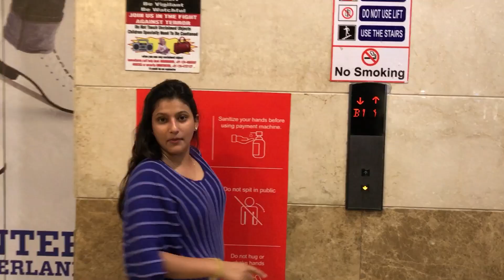My first vlog | kids fun sam's crazy world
Hi Guys,
We welcome you my first YouTube video. In this video i will  introduce you to my crazy little world. You will see my dog Shiro enjoying in park.
Enjoy our journey through the day and let us know how you like the video.